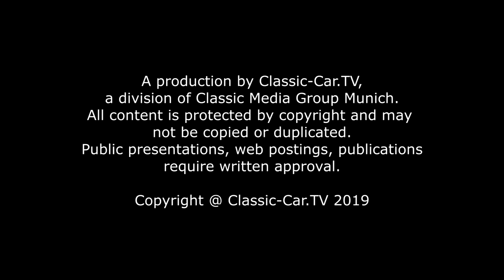Retro Classics Bavaria 2019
Die vierte RETRO Classics Bavaria in Nürnberg überraschte viele Besucher mit außergewöhnlichen Sonderausstellungen und einem Klassiker- und Neuwagenangebot, das nicht alltäglich ist. Auffallend waren auch die meist realistischen Preisvorstellungen der Verkäufer, die zu guten und zufriedenstellenden Verkäufen führten. Schon am zweiten Tag der Messe war das Schild „Verkauft“ an zahlreichen Fahrzeugen zu lesen – egal, ob es junge oder ältere Klassiker waren. Die Stimmung an den Ständen und auf den Gängen war positiv und auch der Veranstalter durfte sich über einen 10prozentigen Zuwachs an Besuchern freuen.